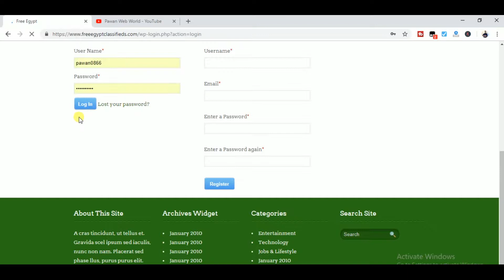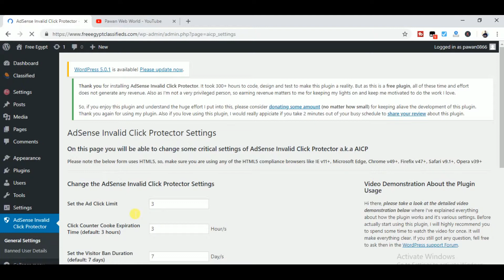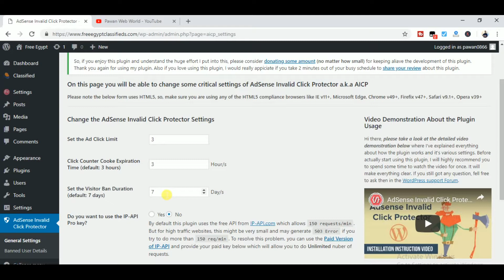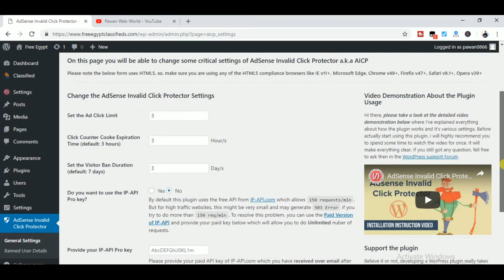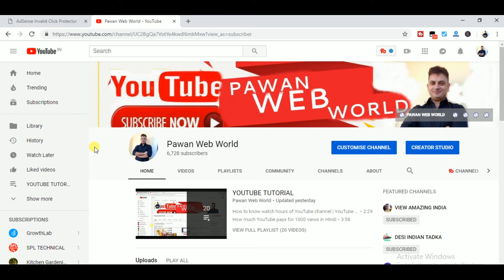HOW TO PROTECT GOOGLE ADSENSE ACCOUNT FROM INVALID CLICKS | Pawan Web World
Hey guys!!! I m back again with a new video about How to protect Google Adsense from invalid activity. Most of us are searching for this topic. If you want to clear any doubts you can ask in comment box. I hope u guys will enjoy it.

Topics covered
1. How to Protect adsense
2. Invalid Click Activity
3. Adsense Invalid Click Protector(AICP)
4. Wordpress Plugin
5. Save adsense

Our Travel Videos

6. My Solo Trip Vasco To Baga Beach | Calangute Beach | Goa | Best Budget Trip | View Amazing India

Pawan web world
pawanwebworld

Yeh Hai Meri Choti Si Duniya | Miliye Mere Beto Se | Shobha Pahadi Vlogger

Yeh Dua HAi Meri Rab Se Dance Cover | Indian Crazy Dancers Tomar Ghore Bosot Kore | Ft Sandip Nayak & Mithu | Attmojo Bhabna
Ek do teen Dance Cover | Baaghi 2 | Sulagna | Indian Crazy Dancers
Dakho Aloy Aloy Akash By Arijit Singh | Indian Crazy Dancers
Zara zara touch me Dance Cover | Katrina Kaif | Sulagna Choreography | Indian Crazy Dancers Pawanwebworld Our websites
Classifieds Sarkari Jobs Info Sarkari Jobs Info IDBI Bank Junior Assistant Manager Recruitment 2024 | New Job Vacancy 2024 |Sarkari Jobs Info PNB Bank Specialist Officers Recruitment 2024 Apply Online | Sarkari Jobs Info
Chandigarh education department recruitment 2024
SSC Sub-Inspector in Delhi Police & Central Armed Police Force HPSCB Junior Clerk Recruitment 2024 Apply Online | Job Vacancy 2024 | Sarkari Jobs Info Job Vacancy 2024 , direct recruitment govt jobs 2024